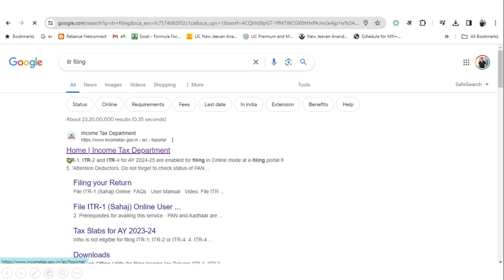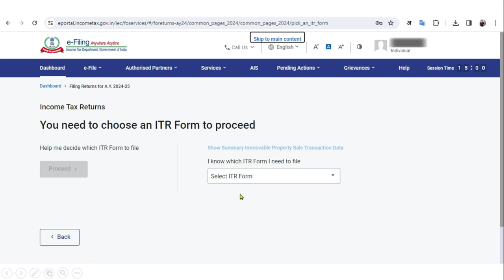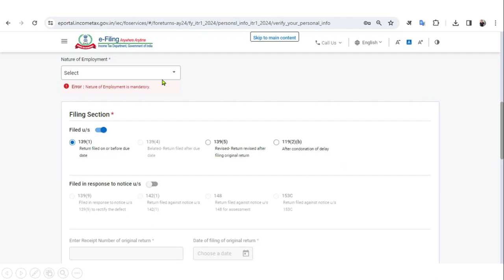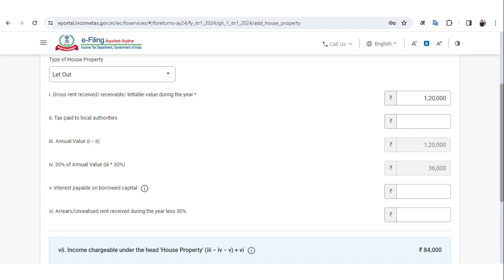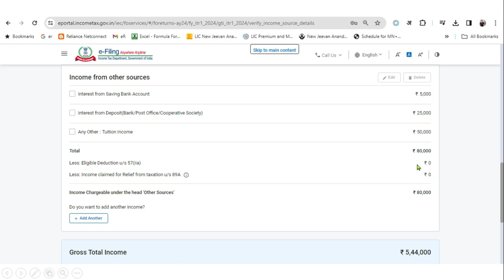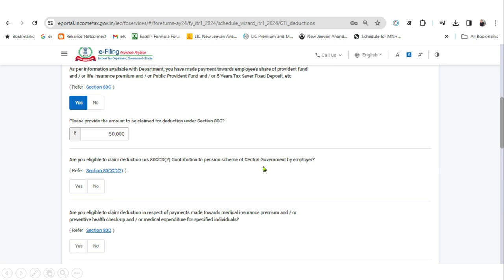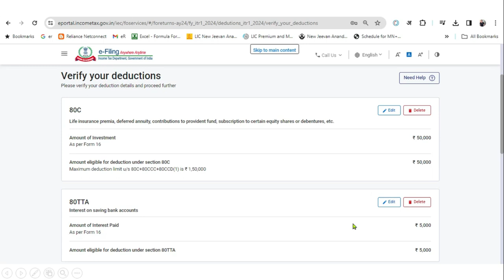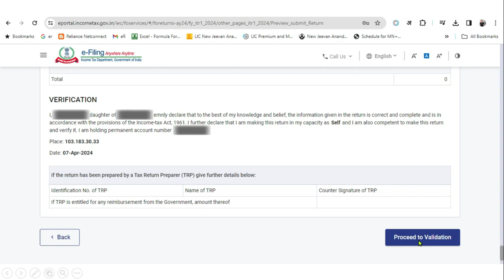ITR खुद फाइल करें Old Tax Regime FY 2023-24 / AY 2024-25 II ITR Filing II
How to File Nil ITR 1-AY 2024-25,
Benefits of filing NIL ITR,
Nil Income Tax Return AY 2024-25,
nil itr filing online 2024-25,
nil itr filing,
zero itr filing online 2024-25,
nil itr 1 filing online 2024-25,
itr nil filing online 2024-25,
Nil Income Tax Return Kaise Bhare 2024-25,
nil income tax return filing,
zero income tax return,
no income tax return,
zero income tax return filing 2024-25,